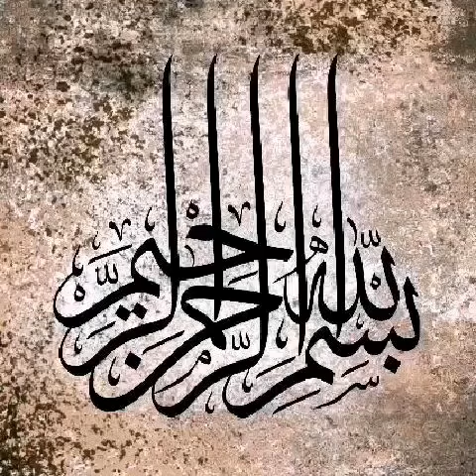Ajrak Fabric l Faancy collection l Sussi Silk l Block Printed Linen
3 Pc Stitched

Digital Printed Stitched Shirt With Masoori Printed Dupatta and Stitched Masoori Embroidered Trouser

Large and Medium Sizes are available
Cotton Linen Ajrak Fabric with Chiffon Dupatta
Hand Work AarFancy Collectioni Embroidery
Availaible in 2 Colors RED & MEROON
Sussi Silk 3 Pc Suits
Block Printed Linen 3 Pc Embroidered Suits
Linen Ajrak Aari Work 3 Pc Suits